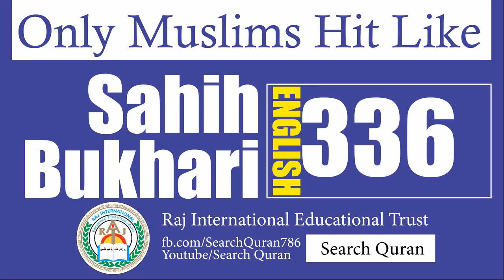Sahih Bukhari 336 English Bukhari Sharif Hadith No 336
Listen Sahih Bukhari, Sahih Muslim Hadees in urdu, find all hadees books audio on search quran we aim to spread true education of Holy Quran and Sunnah, Believe in Allah, and The last Prophet Mohammad S.A.W.W